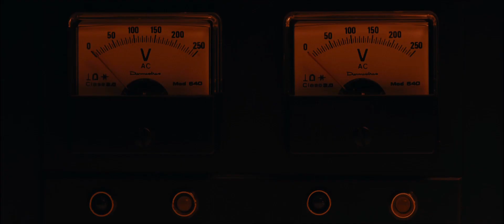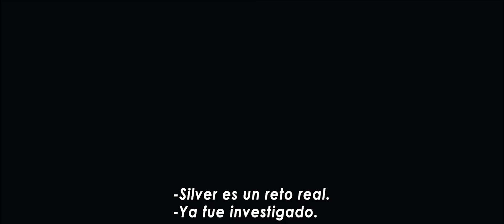Poderes Ocultos / Red Lights Trailer Oficial Subtitulado "HD"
Dos investigadores de fraudes paranormales, la veterana doctora Margaret Matheson (Sigourney Weaver) y su joven ayudante Tom Buckley (Cillian Murphy), estudian los más diversos fenómenos metapsíquicos con la intención de demostrar su origen fraudulento. Simon Silver (Robert De Niro), legendario psíquico, tal vez el dotado más célebre de todos los tiempos, reaparece después de treinta años de enigmática ausencia para convertirse en el mayor desafío mundial para la Ciencia ortodoxa y los escépticos profesionales. Tom comienza a desarrollar una densa obsesión por Silver, cuyo magnetismo se refuerza de forma peligrosa con cada nueva manifestación de oscuros fenómenos inexplicables...